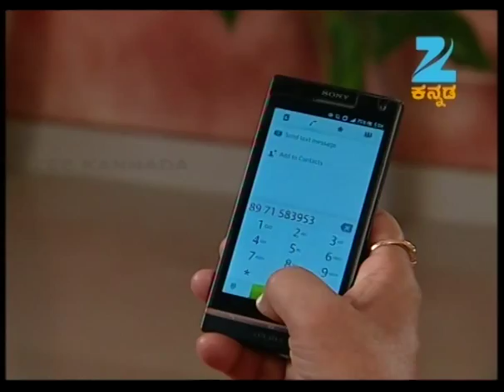Saagara Sangama - Kannada Tv Serial - Full Episode - 29 - K S Jayalakshmi,Seetha Kote - Zee Kannada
About the show SeethaRaama:
Sri Ram, an eligible bachelor, falls in love with Seetha, a single mother. Will the judgemental society allow their bond to grow? Watch the episodes only on Zee Kannada.